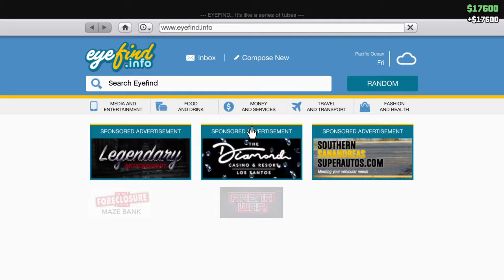I Hate GTA